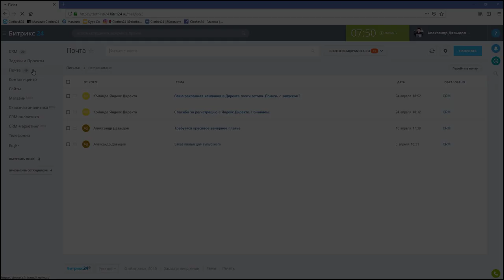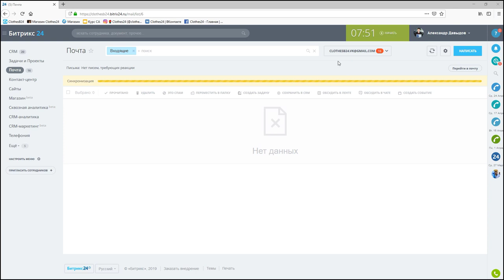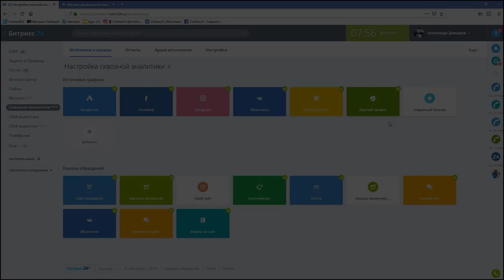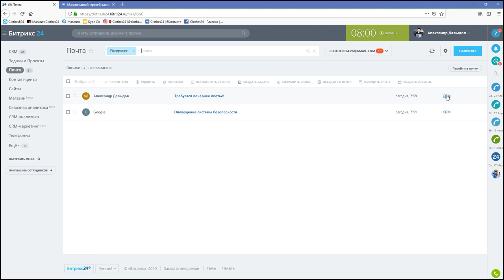3. E-mail трэкинг - Курс "Сквозная аналитика в Битрикс24"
Email-tracking